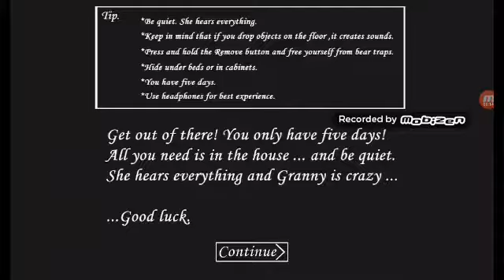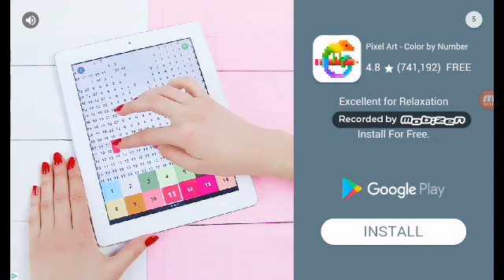TAILS PLAYS GRANNY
IM TAILS AND IM A PRO AND WAY BETTER THAN FREDDY!